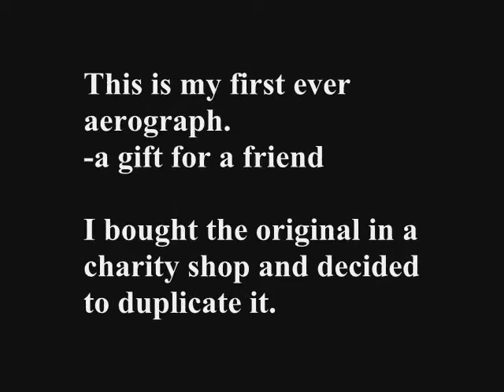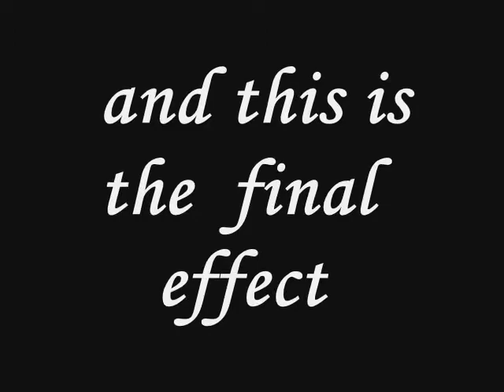Jamaica Painting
This is my first ever airbrush...